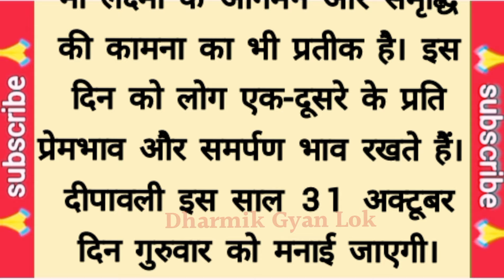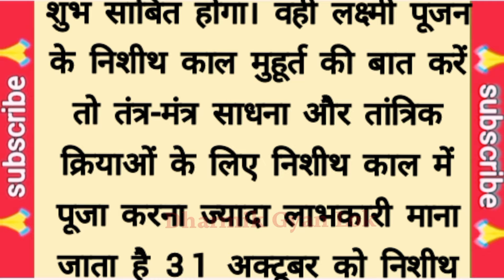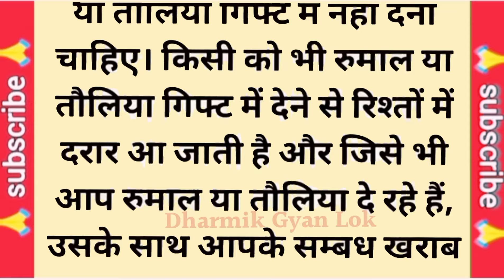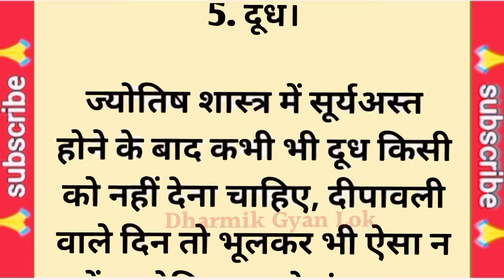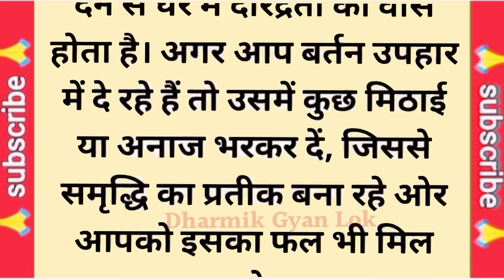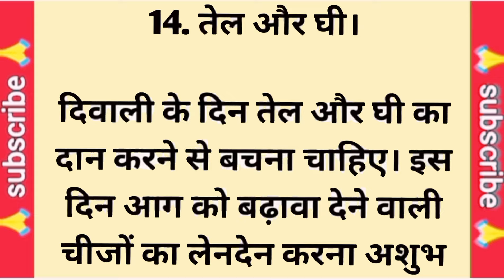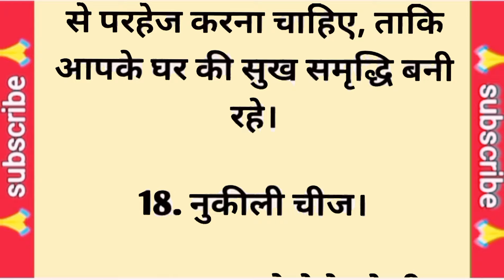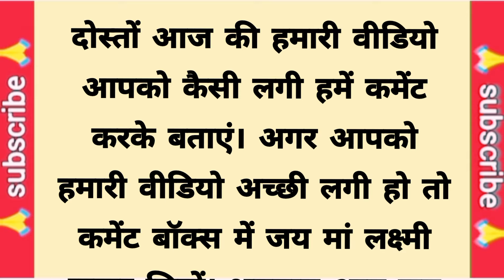दिवाली पर बिल्कुल भी मत देना किसी को भी ये 1 चीज वरना कंगाल हो जाओगे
दिवाली पर बिल्कुल भी मत देना किसी को भी ये 1 चीज वरना कंगाल हो जाओगे | Diwali kab hai 2024 mein |

दिवाली पर जरूर खाएं ये 2 चीज माता लक्ष्मी घर में होगी साक्षात् विराजमान | Diwali kab hai 2024 mein |

Acche vichar

suvichar

Chankya niti

money tips

motivational quotes

Vastu tips

Vastu Shastra

Kartik maas puja vidhi at home

Diwali date and time 2024

Diwali puja vidhi at home 2024

Diwali puja Shubh muhurt 2024

Diwali shopping shubh muhurat 2024

Diwali per Laxmi mata ki Puja kaise karen

Diwali per kya karna chahie

Diwali per kya nahin karna chahie

Diwali ke upay

Diwali per kya kharidna chahie

Diwali per kya nahin kharidna chahie

Diwali per kya khana chahie

Diwali per kya nahin khana chahie

Diwali per mata Laxmi ko kis chij ka bhog lagana chahiye